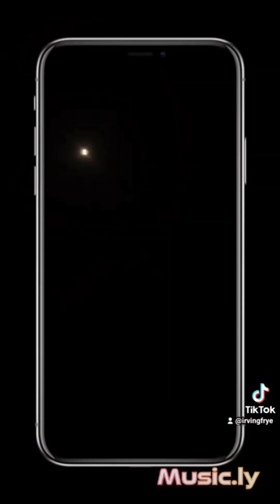My Original song it's just a dream